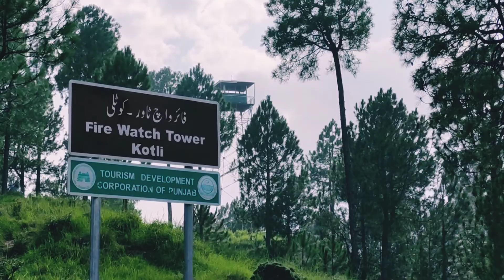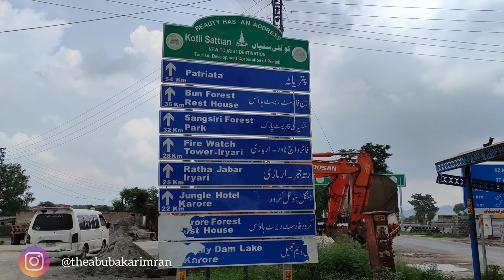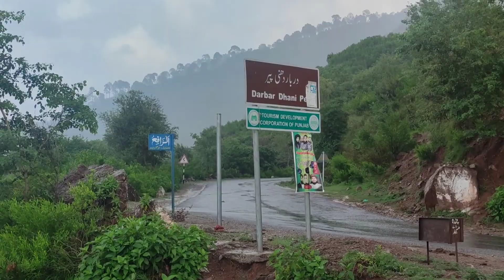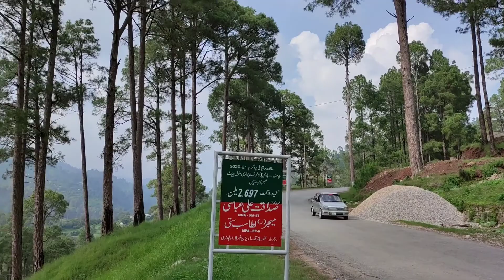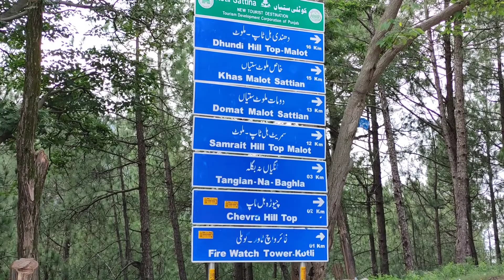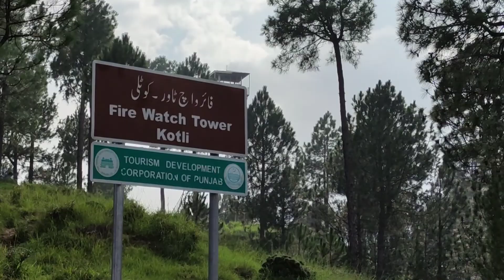Iryari Fire Watch Tower |Karore valley|New Tourist Destination|Kotli Sattian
Ye watch Tower 1928 k time ka bana huwa hai jo k kotli sattain k junglo me waqiya hai. Etna time guzarny k baad Bhi ye Theek salamat apni jagga Par aj Bhi wesay ka wesay khara Huwa hai. family Picnic point h aur yha camping bhi ki ja sakti hai easily behtareen jagga hai mene to solo travel kiya mujhy kisi kisam ki koi pareshani nhi mehsoos hui btw vlog enjoy kry aur like share and subscribe laazmi ki jiye ga Milty ha Next video me Allah hafiz...